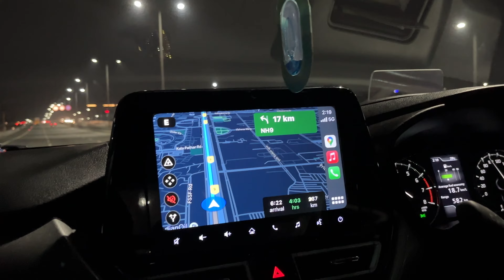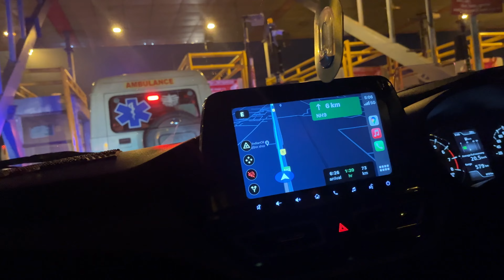*ROAD-TRIP 🚘 Delhi to Rudrapur, Uttarakhand😍 Village Tour 🌴ExploreYourGlamLife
Hello

I love to Explore life & make new memories and hence making Lifestyle, Travel, Food and Beauty Vlogs. Through this channel I just want to make a strong bond with my audience. I am showing here my Lifestyle so that you guys can enjoy, relate and love the Videos .
Any suggestions will be appreciated!

Explore Your Glam Life❤️🥰